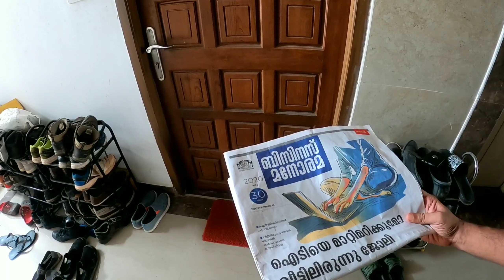ഇത് പുത്തൻ കാലം | Ithu Puthan Kaalam | Hardly Working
By the advent of Covid-19, life has changed irrevocably. "Don't bring your work home" has lost its meaning for the IT guys, the underdogs trying their best to keep the economy running.

Song: Ithu Puthan Kaalam
Movie: Premam
Artists: Shabareesh Varma, Rajesh Murugesan